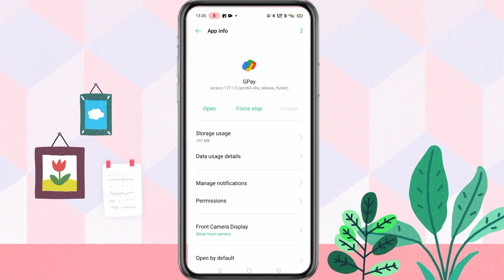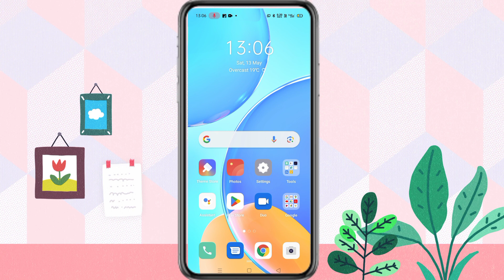Google pay Bank Account link problem Solved | Gpay bank account not linking